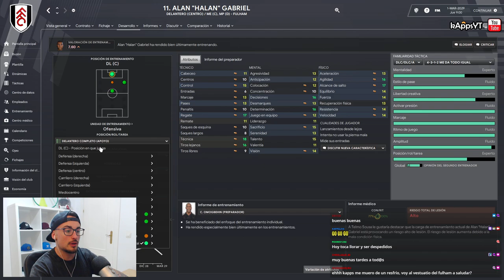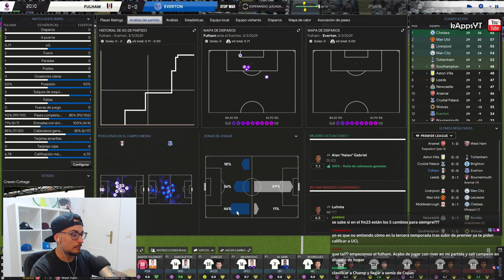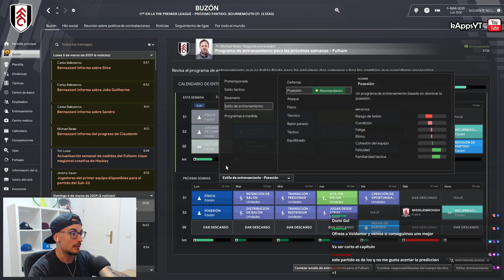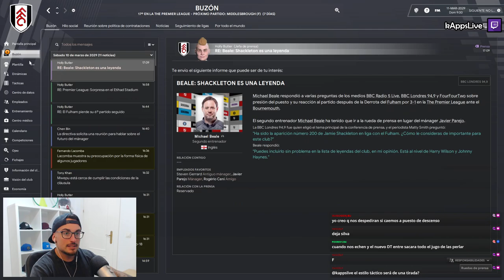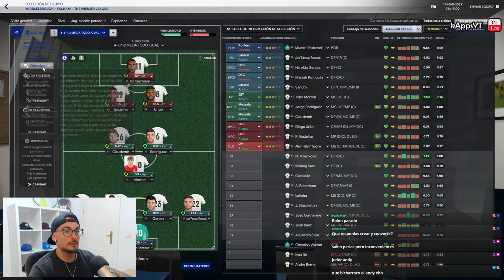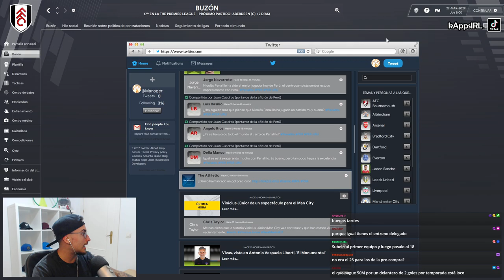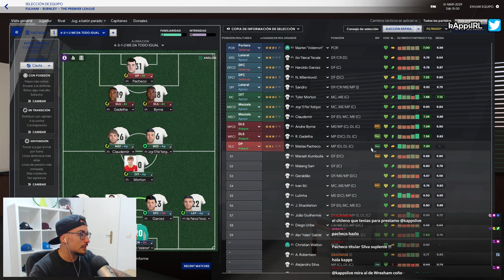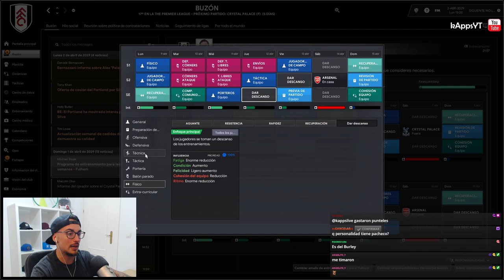NUEVA TÁCTICA NEPE y ROMPEMOS LOS MOLDES 🥵 #76 FULHAM FM 22 | FOOTBALL MANAGER 2022 Español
Esta serie pretende simular un RTG del entrenador comenzando SIN EQUIPO y tratando ganar la Primera División del país en el que estamos compitiendo en la partida.

▹▹Tendremos un estilo táctico muy marcado a nuestro entrenador que le seguirá durante toda la partida y que le impedirá cambiar instrucciones generales de la táctica (salvo roles y mentalidad, así como instrucciones individuales del jugador).

▬▬▬▬▬   PREGUNTAS FRECUENTES   ▬▬▬▬▬▬